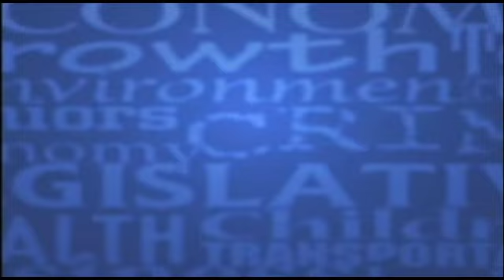After SPIN! Video - 8/06/17 - "What Didn't You Get To Say?"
After SPIN! Video from the August 6th program:

In this video our panelists discuss what they didn’t get to say on last weeks show.